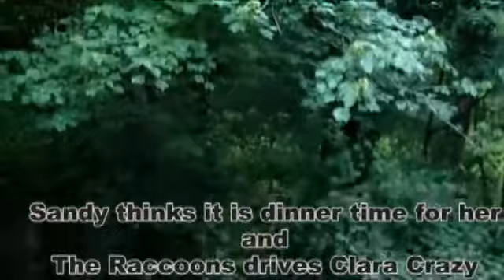Dinner Time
Dinner time with an unexpected guest.  Later Obie joined them for a little bit to eat